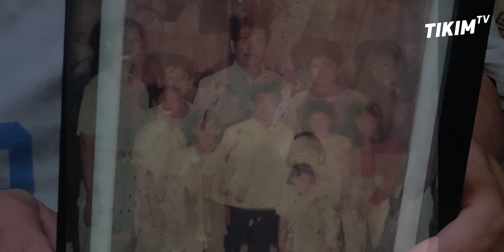KARE KARE KING Legendary ng CALOOCAN CITY Since 1973 | MANG PEDRING'S KARE KARE STORY | TIKIM TV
Ang Legendary na Kare Kare sa Caloocan City since 1973 ang Pedring' Kare kare
ng kuwento sa likod ng sarap ng kanilang kare kare na tuwing lingo lang mabibili
kung dati mga taga caloocan lang na bili dito ngayun sinasadya na ito mula sa ibat ibang lugar para lang matikman ang kare kare ni Mang Pedring